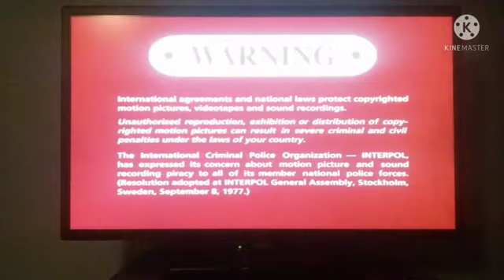Opening To Big Daddy 1999 US DVD